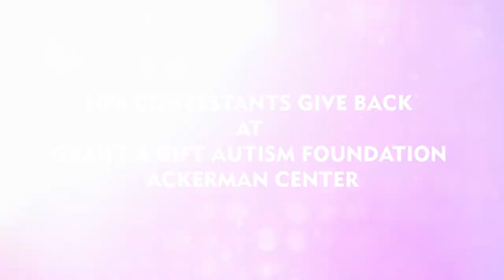NFR Contestants visit Grant A Gift Autism Foundation Ackerman Center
NFR Contestants give back at Grant A Gift Autism Foundation Ackerman Center